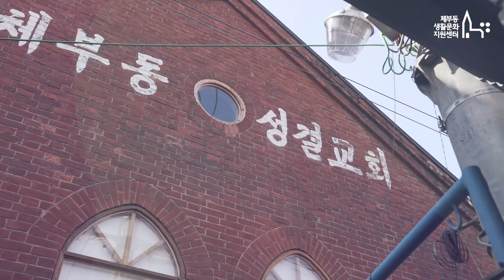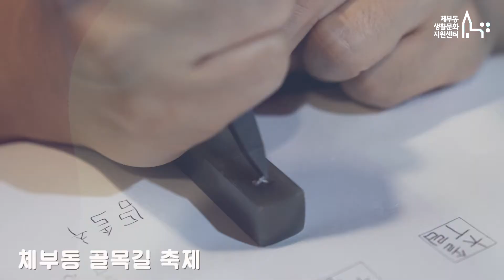[체부동생활문화지원센터] 2019년 결산 영상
체부동 생활문화지원센터 2019년 결산 영상 올립니다. 작년 한해 센터와 함께 해주신 모든 분들 감사드립니다.

2020년도 계속되는 센터의 여러 모습에 관심 가지고 함께해주세요 :)